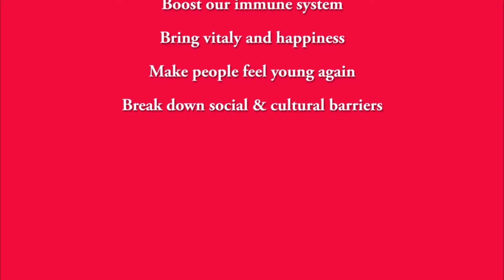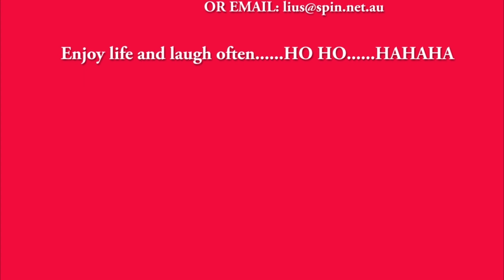Laughter Workout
Laughter is an excellent body-mind-heart workout. Laughing helps to relieve pain and stress; boost our immune system; bring vitality and happiness; make people feel young again; and it helps to break down social and cultural barriers.